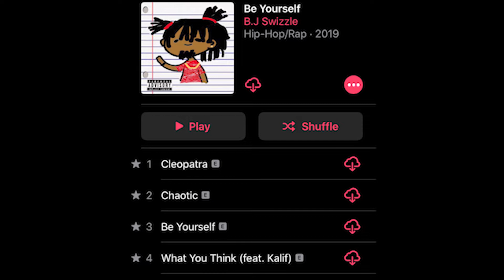B.J Swizzle - Cleopatra [Prod. by LowlifeLij] (Official Video)